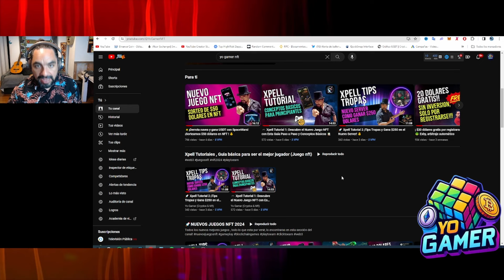🛡️🐄 Xpell Tutorial 3: ¡Evita que te roben tus recursos y no te conviertas en la vaca de nadie!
WEB:
CODIGO DE REFERIDO:
#1760 (Yo Gamer)
#1358 (SebasPell)